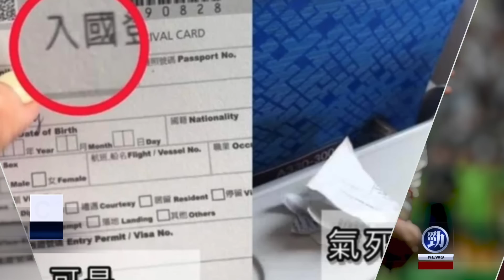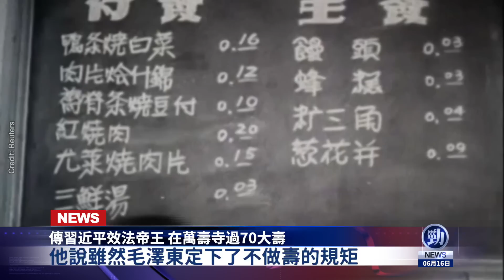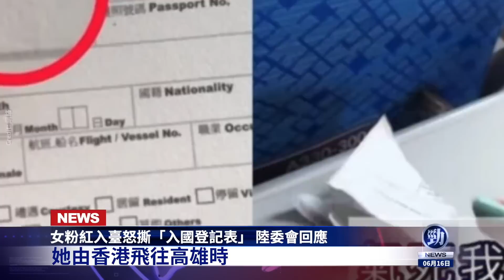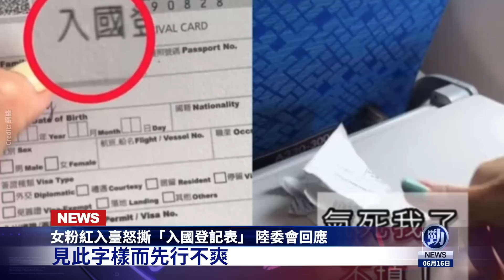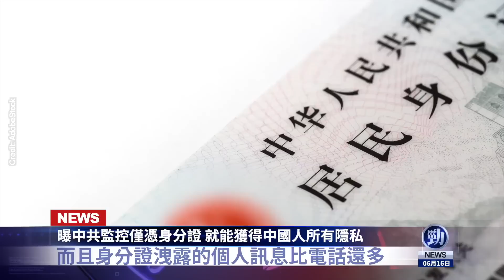習效法帝王祝壽？紅二代集體表忠 知情人爆真相！小粉紅入臺怒撕「入國登記表」 陸委會回應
☀️今日內容☀️
 00:00 提要
 00:38 傳習近平效法帝王 在萬壽寺過70大壽
02:39 200多紅二代聚京 表態擁護習近平 知情者揭底
04:39梅西遭中國球迷闖入擁抱 阿根廷隊爲何不和中國隊切磋？
06:32女粉紅入臺怒撕「入國登記表」 陸委會回應
08:09曝中共監控僅憑身分證 就能獲得中國人所有隱私